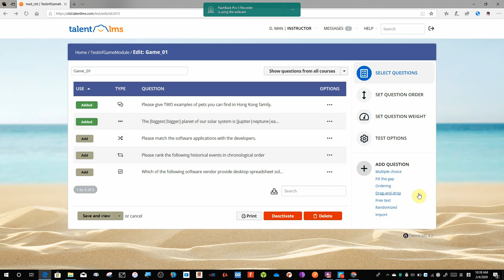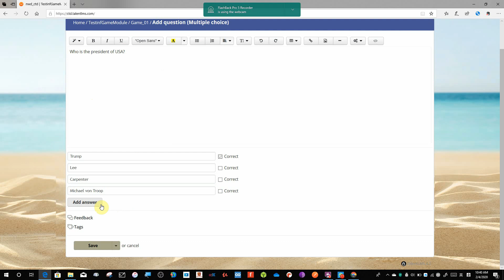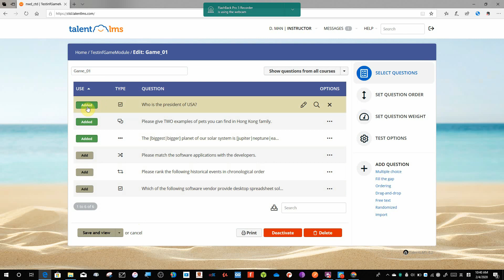Talent LMS - Quiz Creation 02